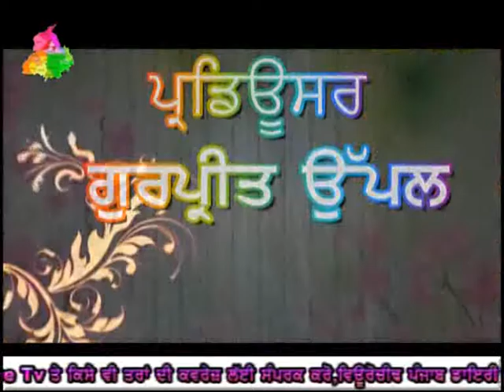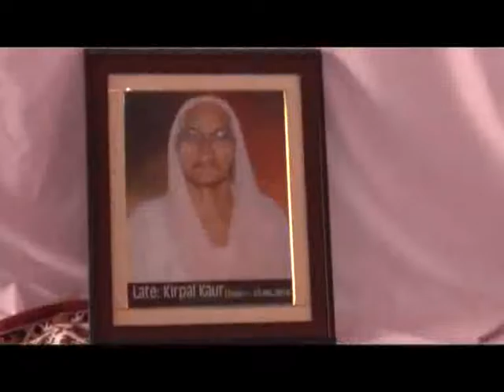584 19 06 2016 Bhog Mata Kirpal Kaur G S Resort Main Road Badshah Pur Teh PattranPatiala DVD